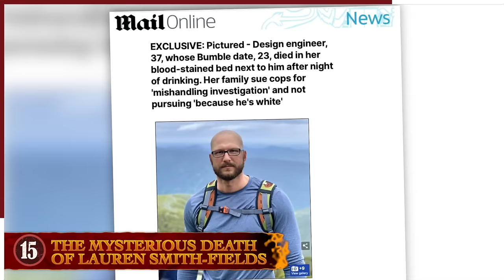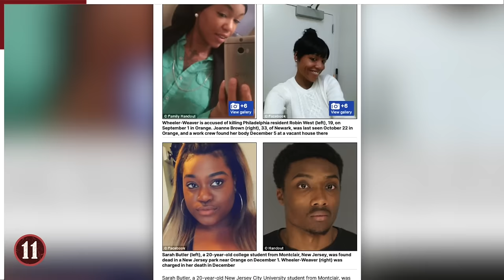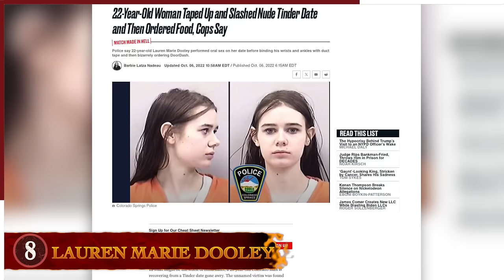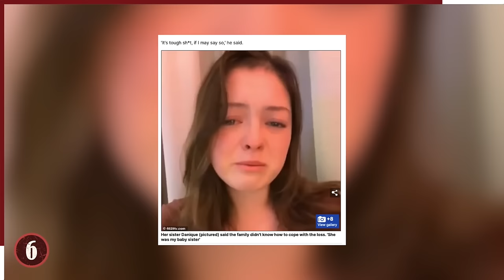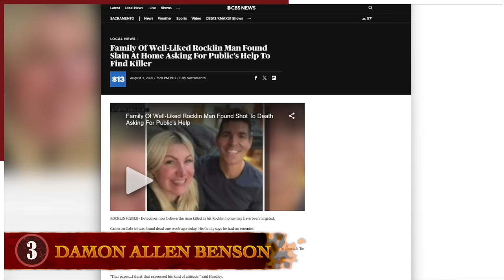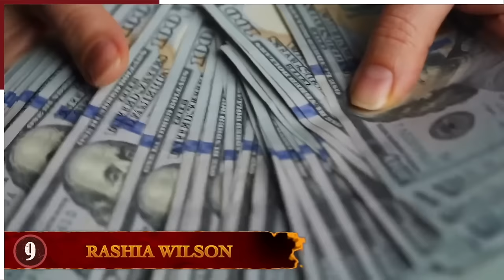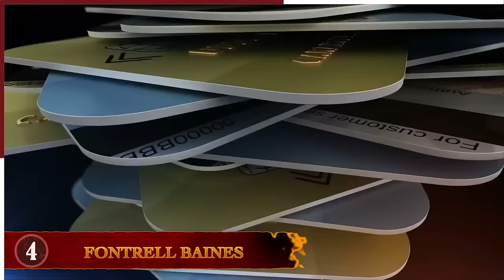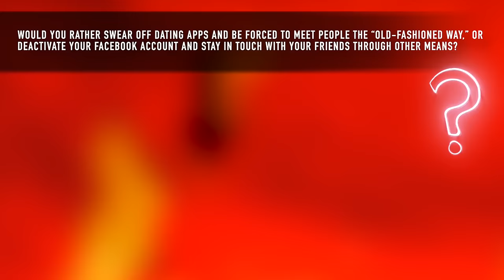15 Times Online Hook Ups Went Terribly Wrong